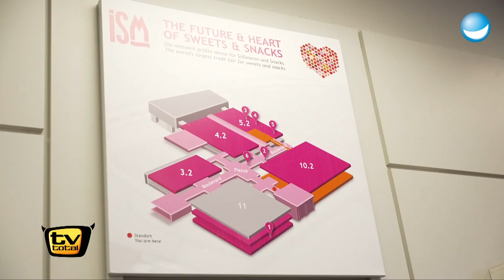Peach- oder Furzgeschmack? | Pufpaff auf der Süßwarenmesse | TV total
Die Süßwarenmesse ISM hält einige Herausforderungen für Pufpaff bereit: Die schärfste Bohne der Welt! Das ist fast schlimmer, als der Geschmack nach Kotze..

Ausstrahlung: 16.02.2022